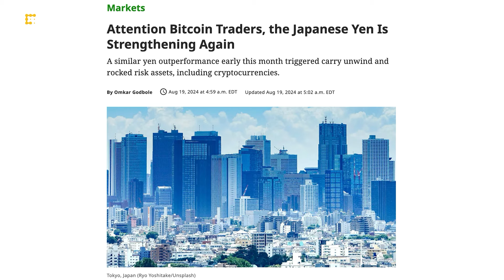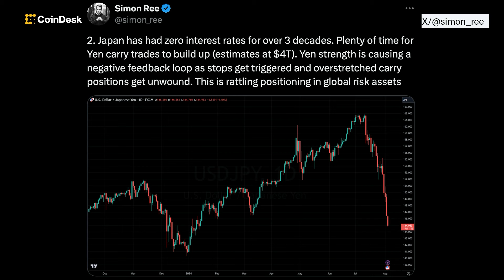What the Strengthening Japanese Yen Means for Crypto | Markets Daily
CoinDesk's Jennifer Sanasie breaks down the recent rally in Japanese yen and its implications on the crypto market. Plus, why the market shift fueled by yen's rally could mean heightened volatility ahead.
This content should not be construed or relied upon as investment advice. It is for entertainment and general information purposes.

Timestamps:
00:00 Intro
00:23 Rally in Japanese Yen
01:18 What the Japanese Yen's Rally Means for Crypto